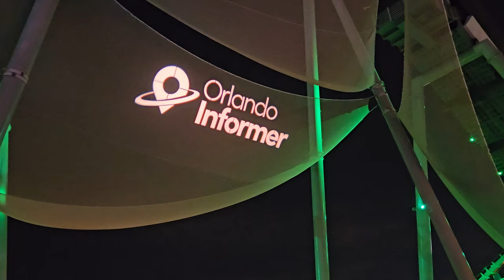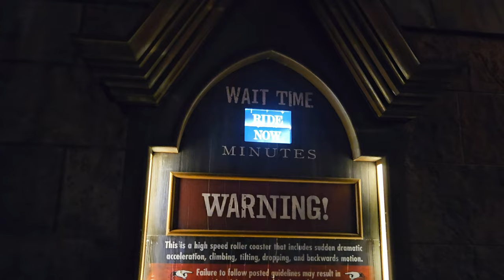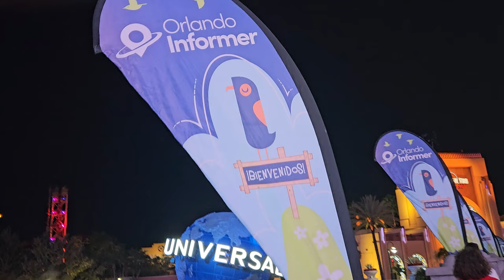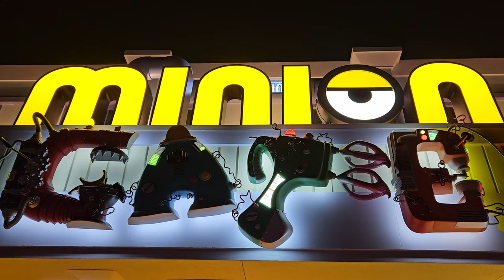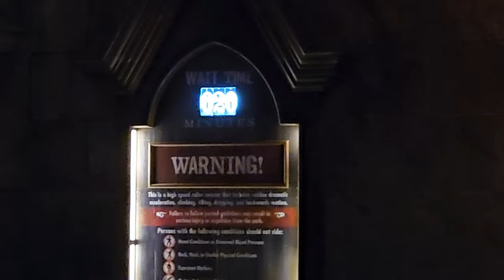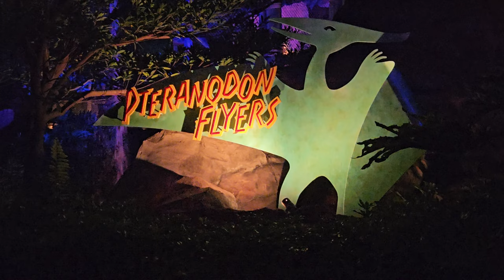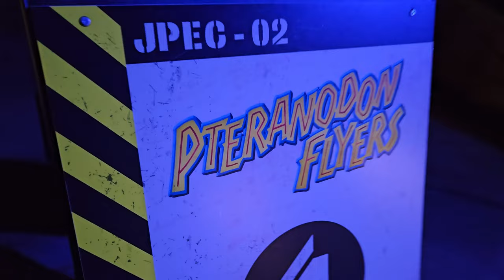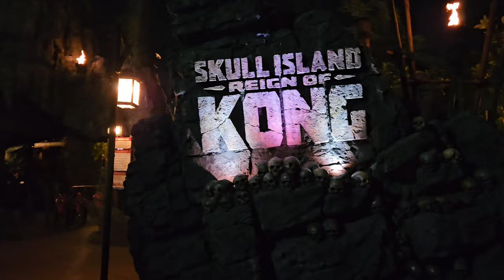Our Orlando Informer vlog December 2023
So we're a little late on putting this video out as preparing for the holidays, work and a cold crept up on us. But we're finally back to share our time trip to Universal Studios and share about Orlando Informer! This is Carol and I's 5th time attending an Orlando Informer so we are excited to finally make a video about it. Hope you enjoy.
*Note: I mention rollercoasters go down early on Saturday's they close down at 12am for any Orlando Informer night.
00:00 - Beginning
00:08 - Introduction
00:34 - Orlando Informer Highlights
02:13 - What is Orlando Informer?
02:49 - What times does it start?
03:05 - What about the food?
04:34 - Wait times
04:56 - Rollercoasters stop time
05:36 - Pteranadon Flyers
06:34 - Outro
07:13 - Ending